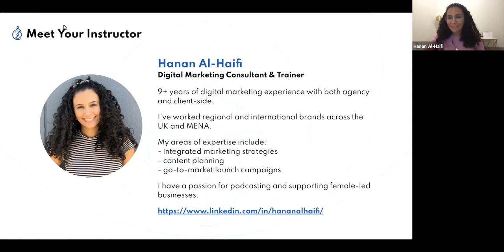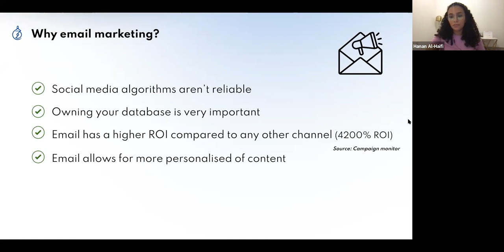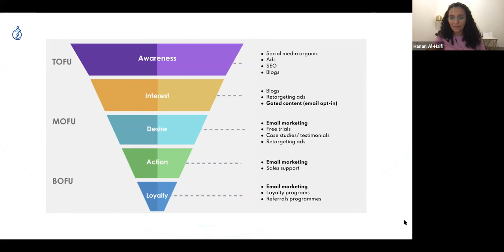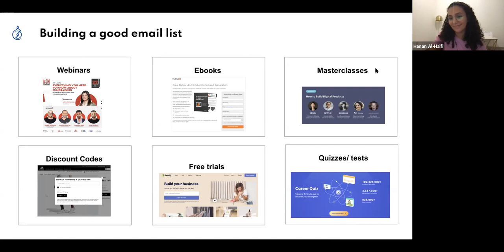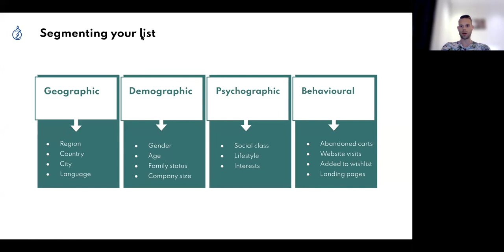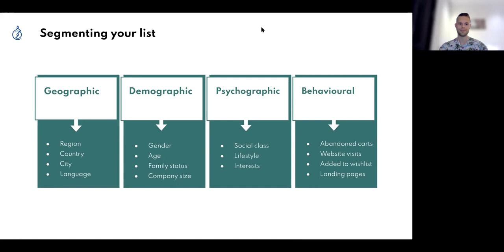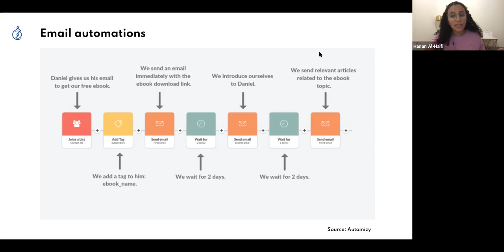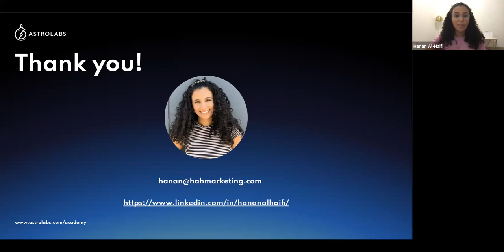Getting started with email marketing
This mini-class will cover the fundamentals of how to elevate your marketing to the next level using email. It’s time to take ownership of your marketing communications and not rely on social media algorithms to connect with your audience.